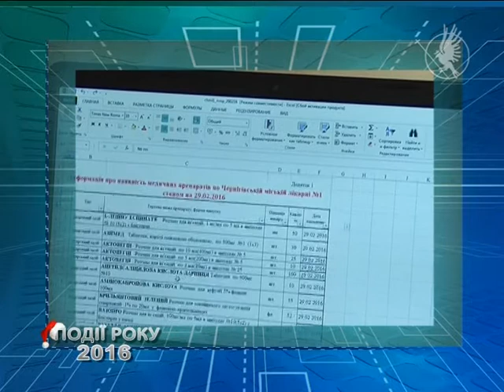Події року. Освіта та медицина | Телеканал Новий Чернігів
Що змінилося за 2016 рік у Чернігові в освітній та медичній сферах?